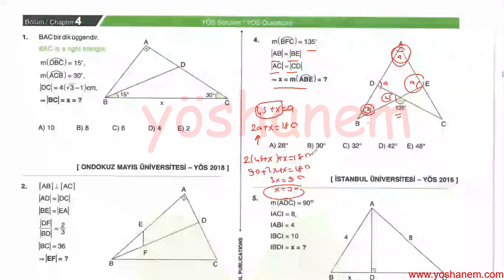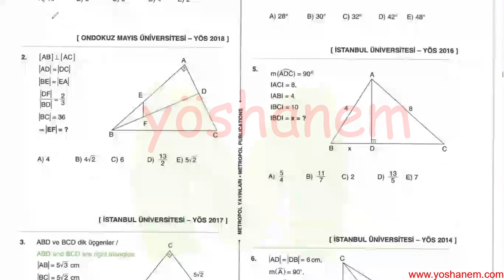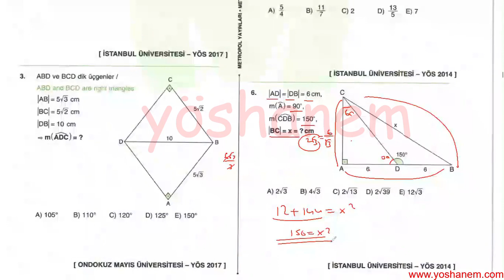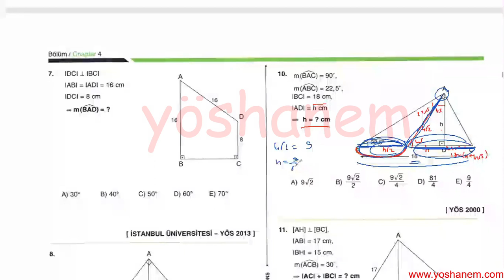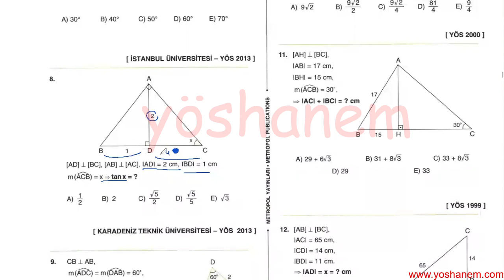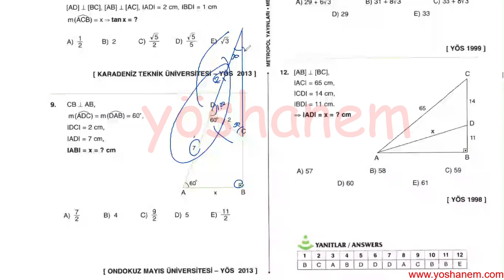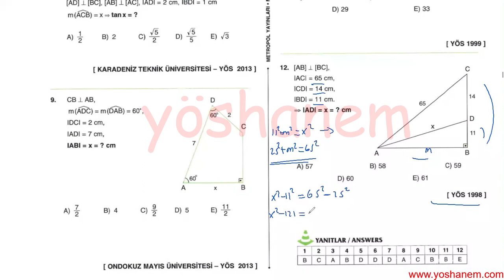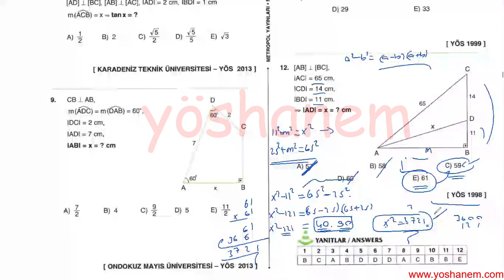YÖS ÇIKMIŞ SORULAR / ÜÇGENDE AÇILAR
Konu konu şimdiye kadar çıkmış YÖS sorularıyla genel tekrar yapmaya var mısın?
Videolar ilk konudan itibaren
Matematik-2
Matematik-1
Geometri
IQ
şeklinde gelmeye devam edecek.
Seriyi en baştan itibaren düzenli şekilde takip ederseniz faydasını fazlasıyla görürsünüz.
Bu dönemde YÖS Hazırlık Eğitimini zorlu şartlarda devam ettirmek zorunda kalan öğrenci arkadaşlarımıza azda olsa yardımcı oluyorsak ne mutlu bizlere.
Kısa süre içinde kanalımıza ve derslerimize göstermiş olduğunuz ilgi için tekrardan teşekkürler.

yöshanem, yoshanem, yös, yös-2020, yös matematik, geometri, yös geometri, üçgende açılar